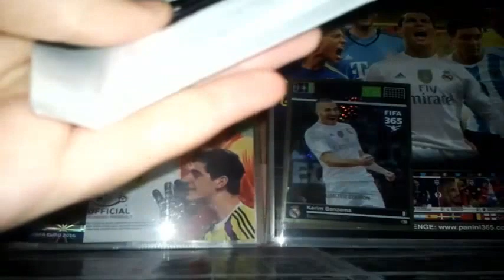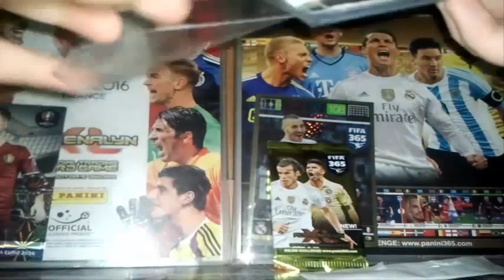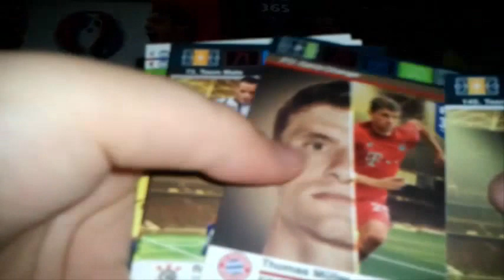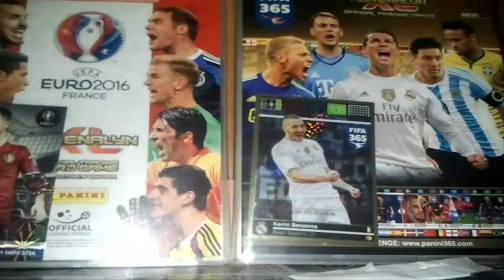Otwieranie kart FIFA 365 - #10 - 1 GAME CHANGER!